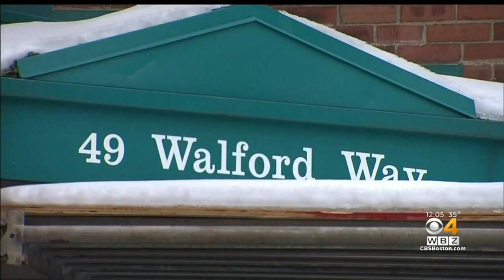Victor Pena Charged With Rape In January Kidnapping Case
The man accused of kidnapping a 23-year-old woman in Boston now faces three charges of aggravated rape. He will be arraigned March 15. WBZ-TV's Paul Burton reports.